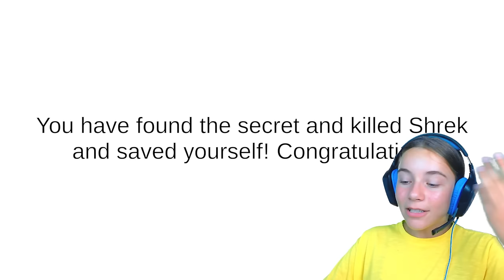5 NOCHES en el HOTEL DE SHREK